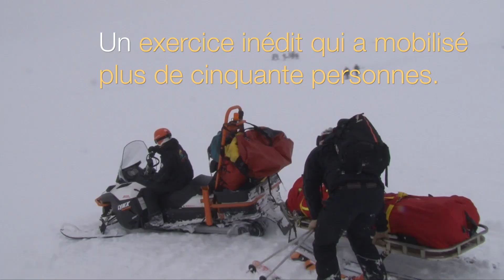Exercice avalanche au Mont-Dore